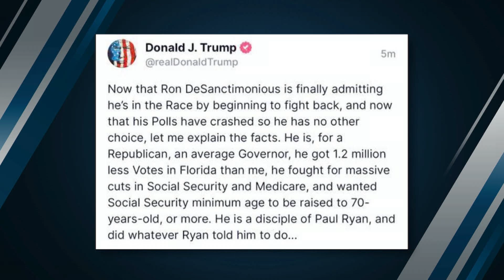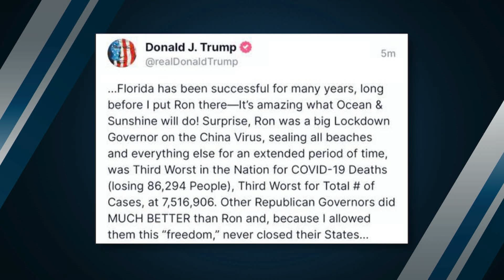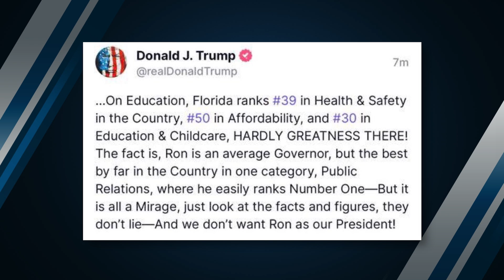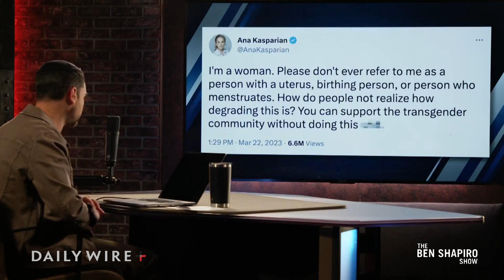Americans Are Officially Getting Dumber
Ep. 1694

A new study shows American IQs dropping for the first time, and we examine the possible reasons; the Federal Reserve increases interest rates again, and Elizabeth Warren calls for Jerome Powell’s firing; and Donald Trump unleashes another frontal attack on Ron DeSantis.

00:00 - Americans Are Officially Getting Dumber
6:38 - Why IQs Are Dropping
8:38 - TikTok Employee REVEALS Secret
9:30 - TikTok CEO Testifies At House Hearing
11:23 - Rep. Bowman: ‘Republicans Ain’t Got No Swag’
14:00 - Teachers Dance While Children Fail
20:28 - Latest On Trump Arrest
25:24 - Trump UNLEASHES Attack On DeSantis
36:10 - Fed Increases Rates
41:28 - Warren Calls For Powell’s Firing
43:29 - Joe Biden vs. The Teleprompter
44:08 - Biden: Jill Puts Messages On My Mirror While I’m Shaving
44:58 - Becerra Doesn’t Know How Many HHS Employees Come To Work
49:14 - Merrick Garland Is A HUGE ‘Swiftie’
49:52 - Things I Like
51:58 - Things I Hate

DailyWire+:

Become a DailyWire+ member to gain access to movies, shows, documentaries, and more

Watch Dr. Jordan B. Peterson’s Logos & Literacy for FREE for a limited time

Jase Medical - Get the Field Guide to Wound Care for FREE